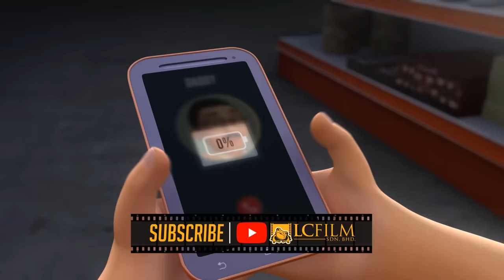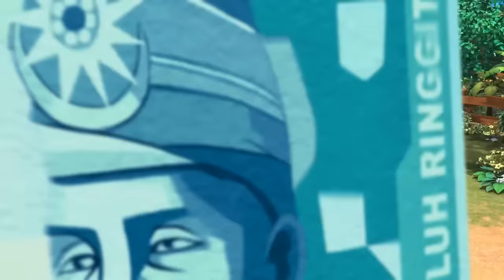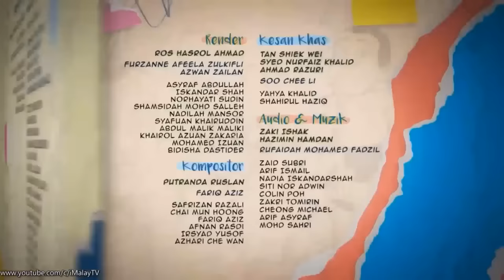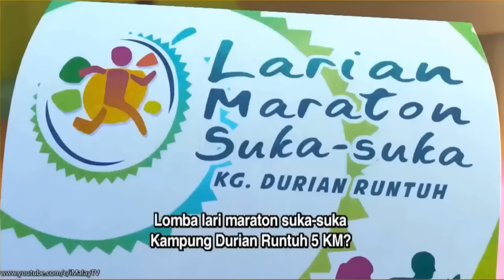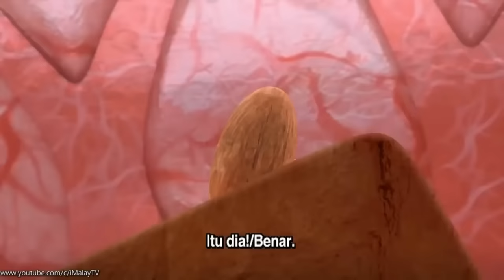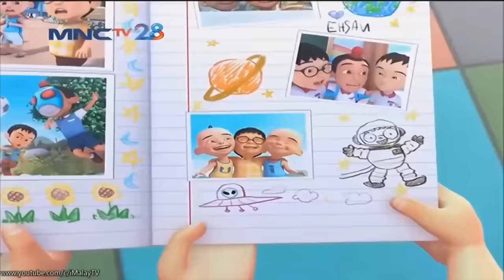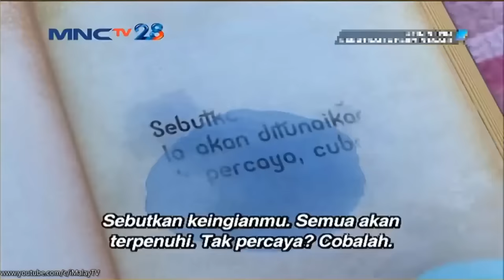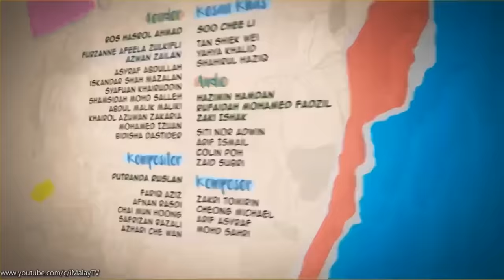Upin Dan Ipin Musim 16 | Upin & Ipin Terbaru Full Movie